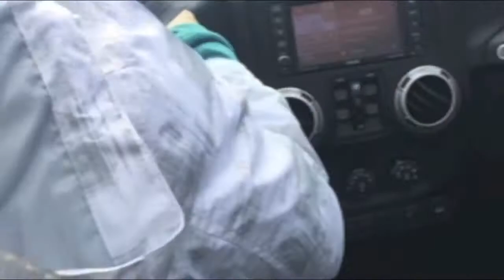EM @ NYIAS: Off-Roading With Camp Jeep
Watch (and listen) as EM editors take a wild ride around the Camp Jeep course at the New York International Auto Show, April 2-12.